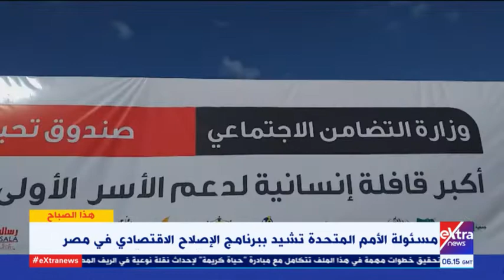هذا الصباح| مسئولة الأمم المتحدة تشيد ببرنامج الأصلاح الاقتصادي في مصر.. اعرف الأسباب